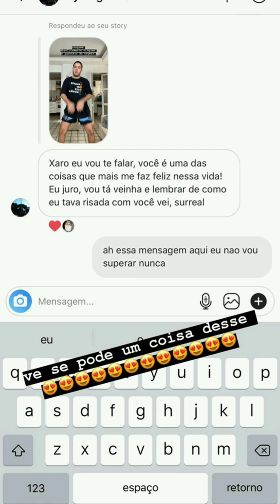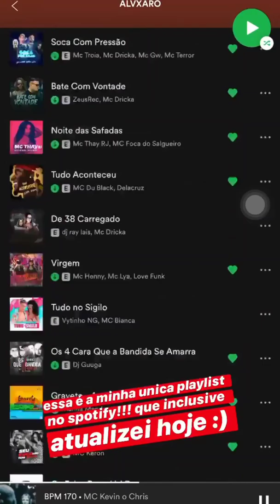Álvaro Xaro exibindo seu corpão 🤣, é estranha mais tem bunda 🤣.(Stories Álvaro Xaro